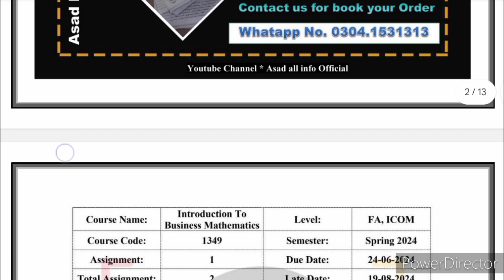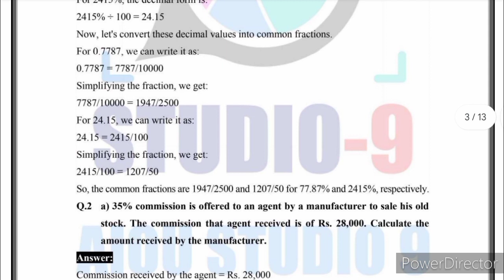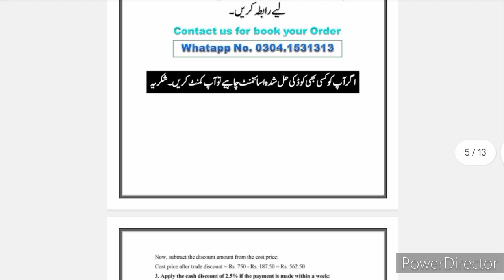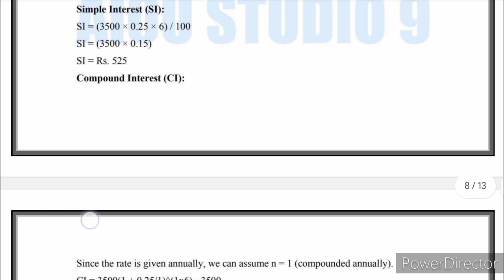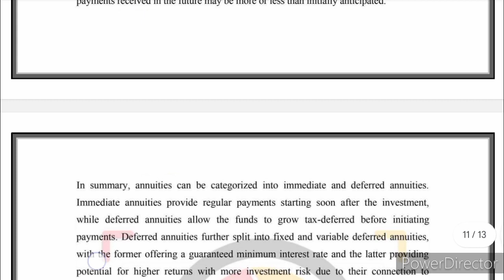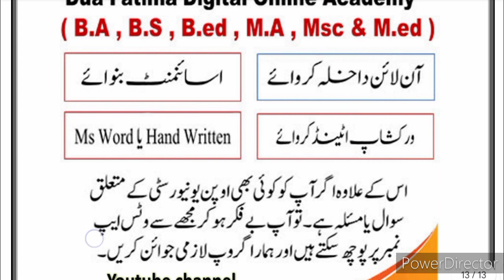AIOU Code 1349 Solved Assignment No.1 Spring 2024 || Subject: Intro To B.Math || Level: FA/ I Com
NOTE:
 Dear Students!